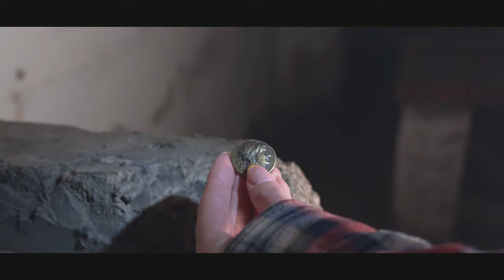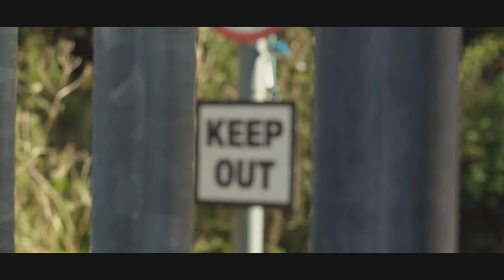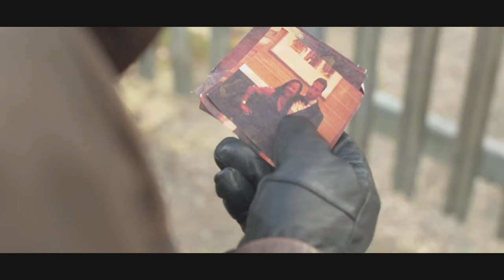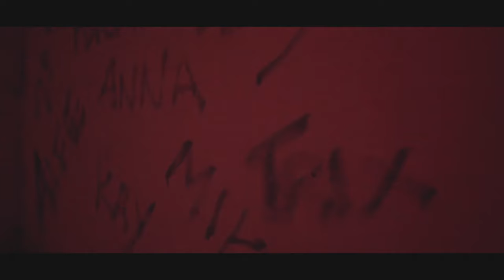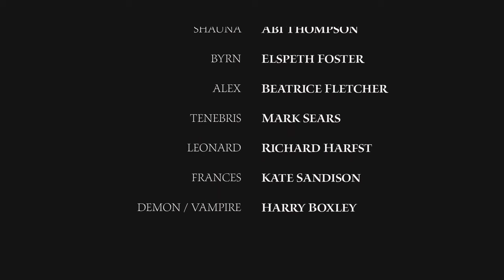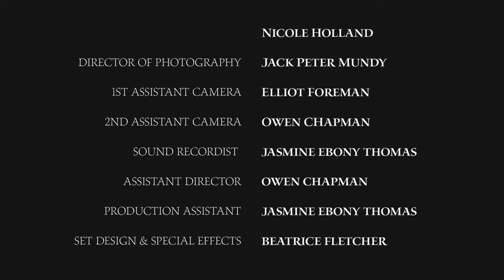VAN HELSING: HUNTER OF THE DAMNED 🎬 Full Thriller Action Movie Premiere 🎬 English HD 2023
🌍 Title: VAN HELSING: HUNTER OF THE DAMNED (aka WRATH OF VAN HELSING)
🌍 Summary: Van Helsing is called upon to help save a missing girl and her friends from a hoard of demons.

YOP: 2022
Cast: Michael Hoad, Darrell Griggs, Antonia Whillans
Director: Soner Metin
Writer: Tom Jolliffe

🔴 Certificate: TV-MA